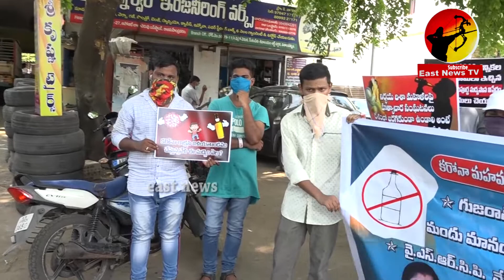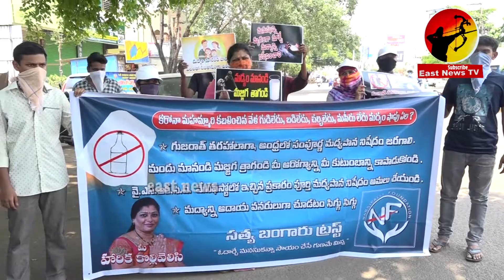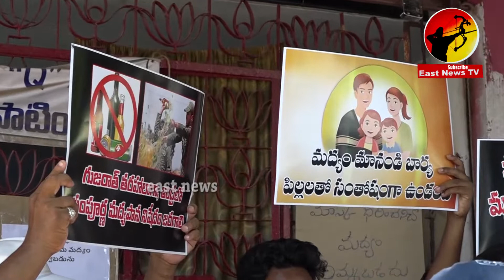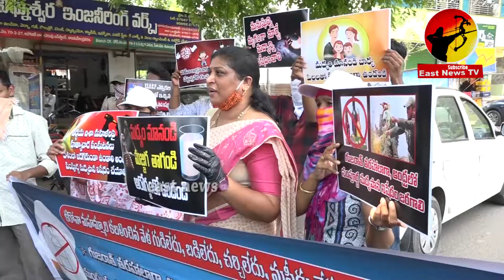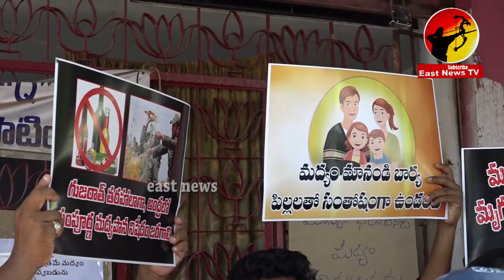HARIKA KOLLIVELASI || East news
HARIKA KOLLIVELASI AWARNESS PROGRAMME